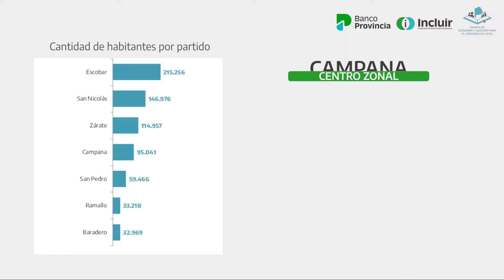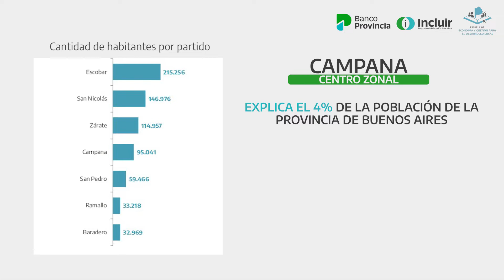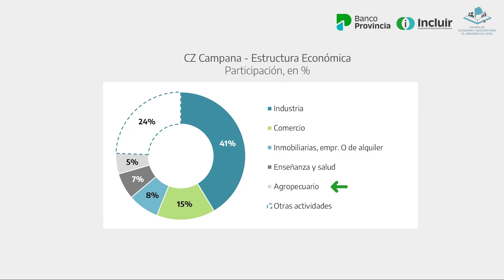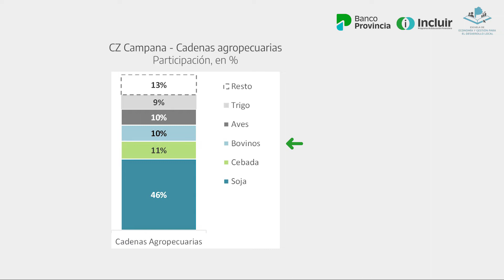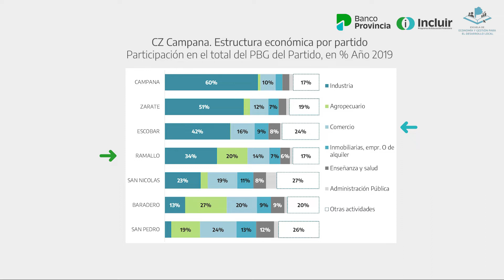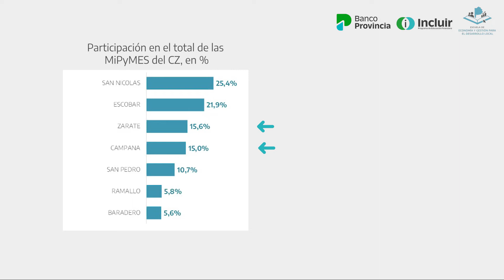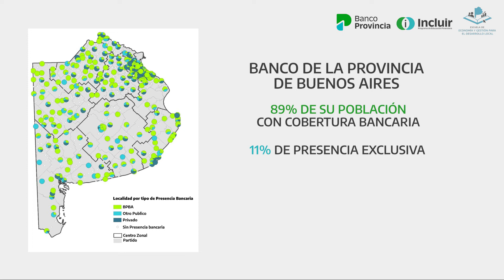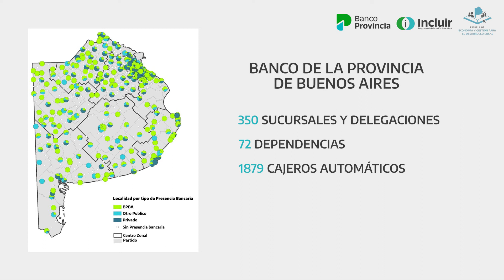Incluir Municipios | Municipios vinculados - Centro Zonal Campana